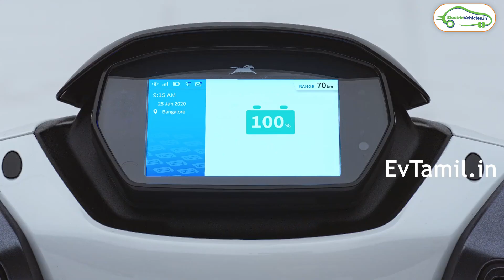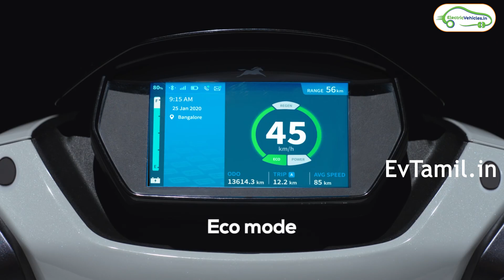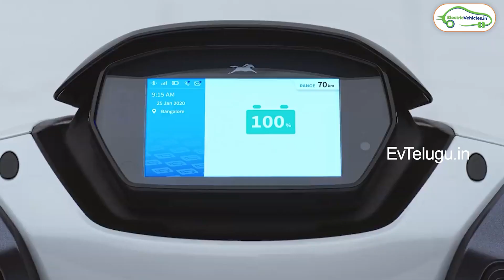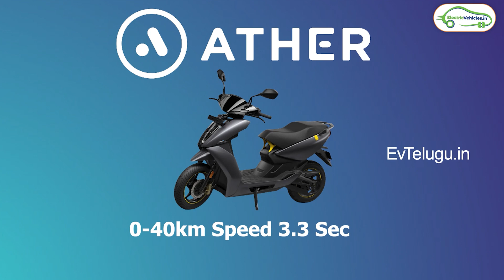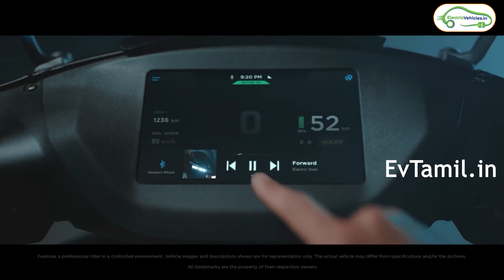Ather 450 X Gen 3 VS TVS IQUBE ST electric scooter comparison | EV Tamil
Ather 450X Gen3 Specs :-

Motor capacity : 6.2 Kw Peak
Battery Capacity : 3.7 Kwh (Non-Detachable)
Range : 105kms
Top speed : 80Kmph
Charging Time : 5Hrs
Boot Space : 22Ltr

TVS IQube ST Specs  :-

Motor Capacity : 4.4 Kw Peak
Battery Capacity : 4.56 Kwh (non- Removable)
Range 145 Kms
Top Speed : 82 Kmph
Charging Time : 0-80% in 4 Hrs
Boot Space : 34 Ltr.